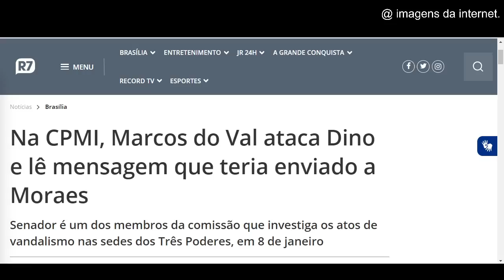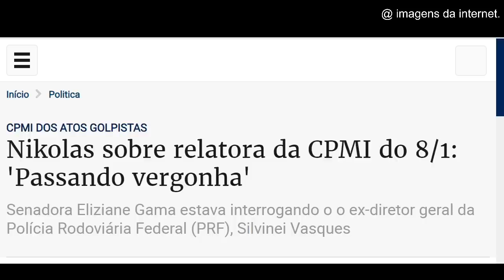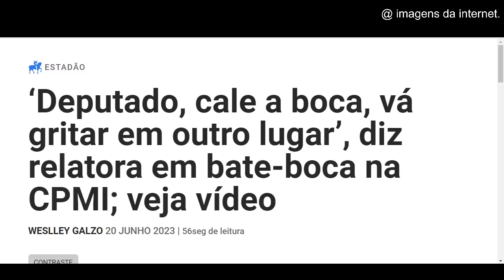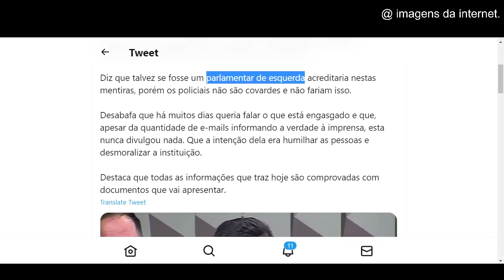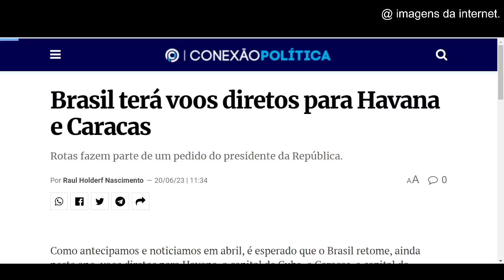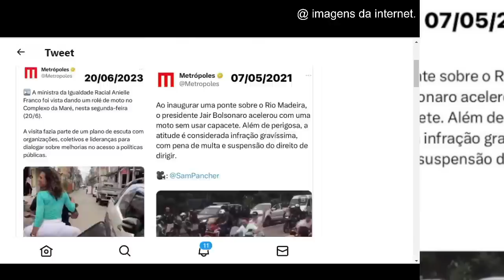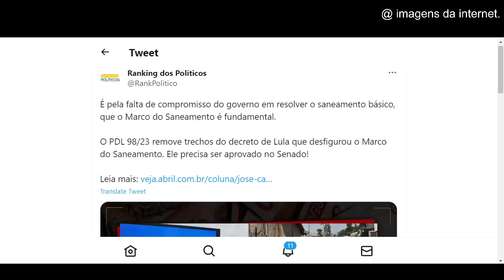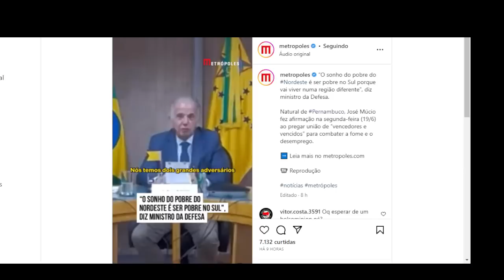#5 DO VAL FAZ REVELAÇÃO NA CPMI! NARRATIVA DE ESQUERDA CAI POR TERRA! MINISTRO DE LULA FALA BESTEIRA